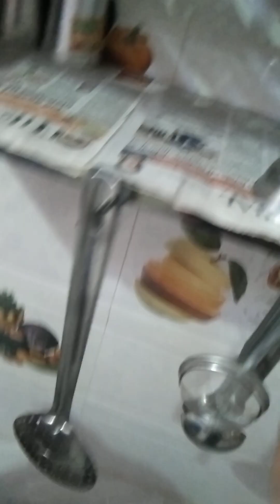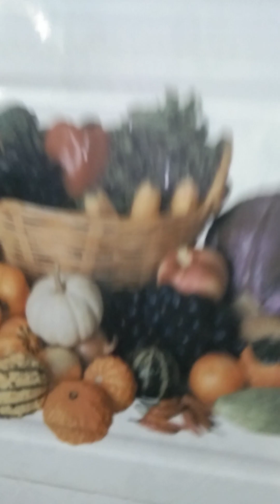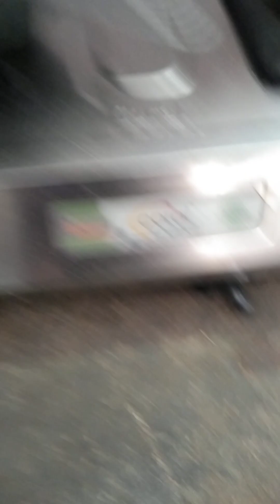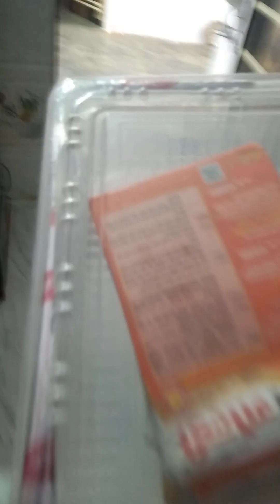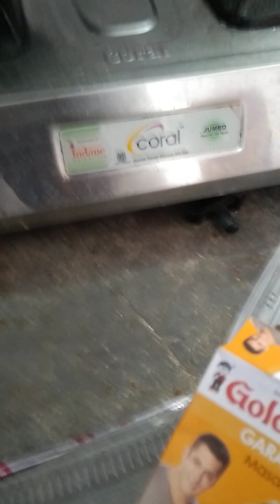sem ki sabji banai sirf 2 minut new vlog